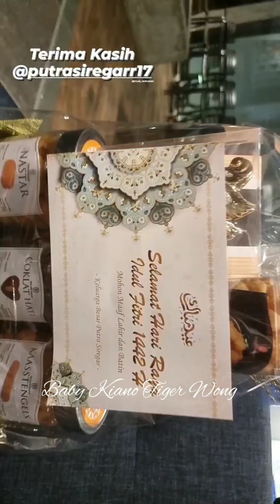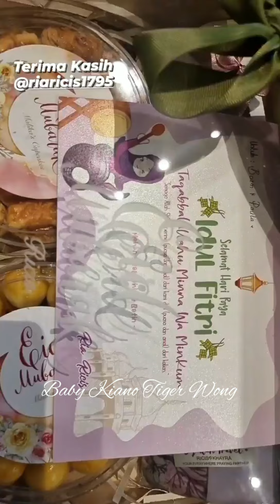KIANO HAPPY BANGET BISA KAGETIN PAPA BAIM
Halo semuanya Chanel Baby Kiano Tiger Wong Update keseharian Kiano Tiger Wong Papa Baim wong & Mama Paula Verhoeven Terimakasih sudah berkunjung & menonton 😍